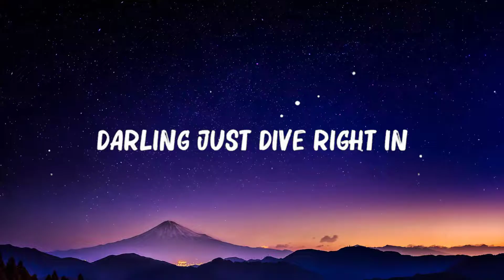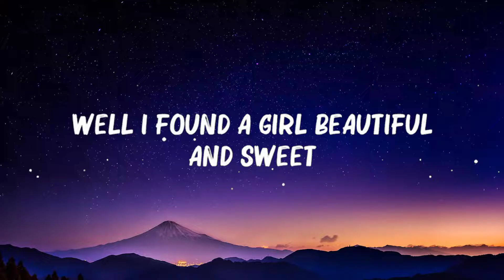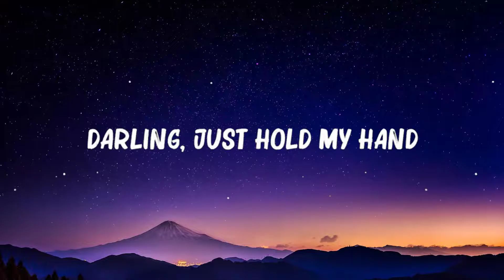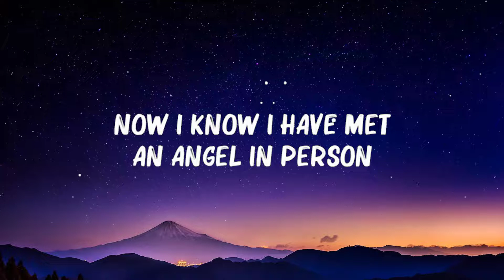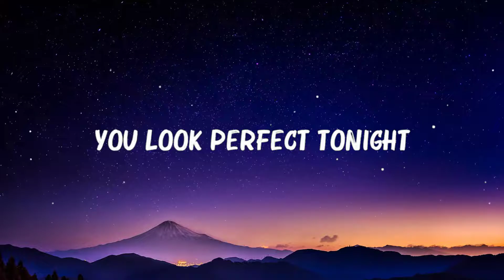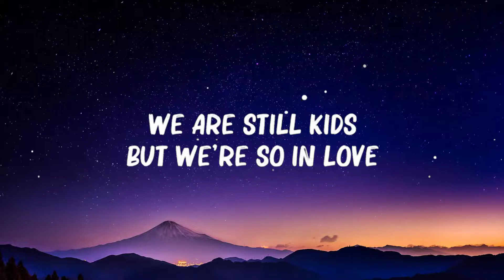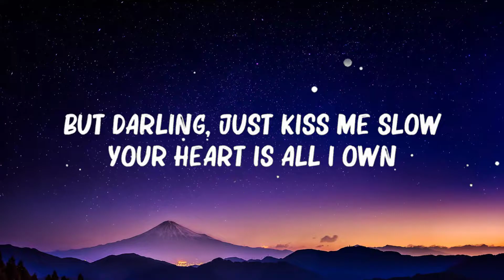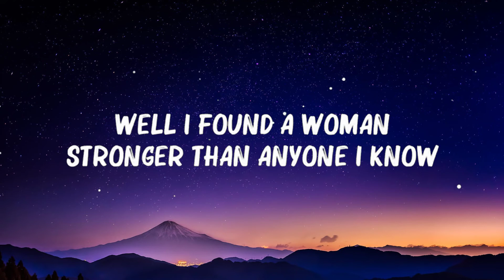Ed Sheeran - Perfect (Lyrics) || 🍀 Hot Lyrics 2024